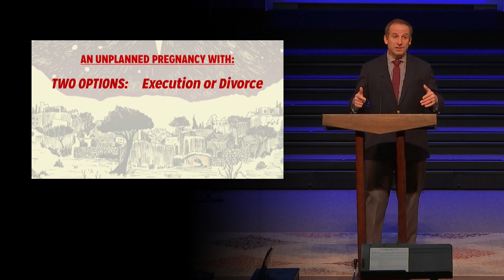Message- The Divine Son (Dec 15, 2019)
The Divine Son
Matthew 1:18-21